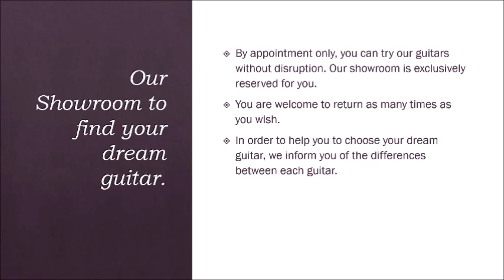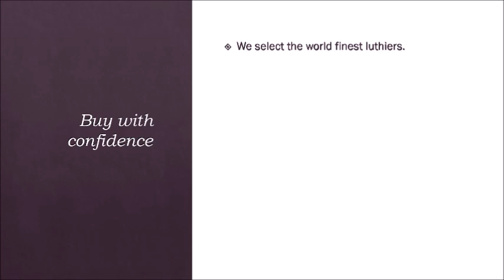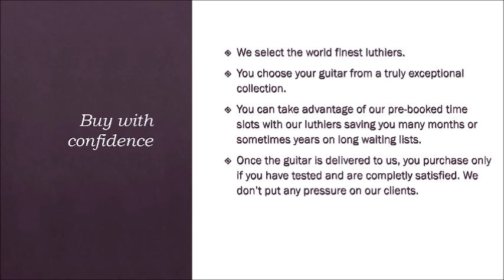Buy with confidence at www concert classical guitar com